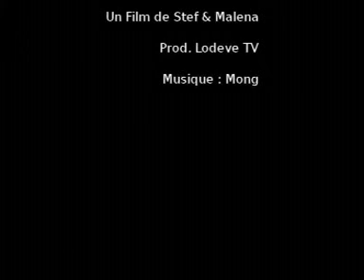Bouldering : Promenade sur le Nil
Bloc sur la brioche aux Canalettes.